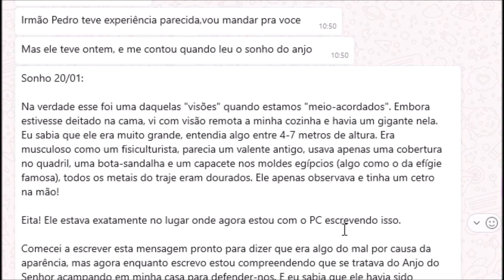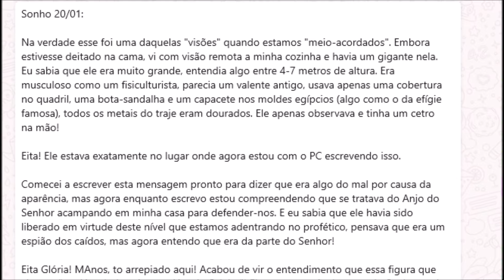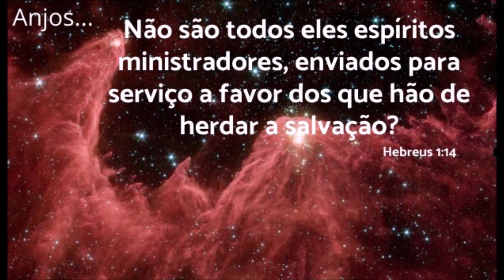VISÃO : EM TEMPOS DIFÍCEIS, DEUS TRARÁ REFORÇO PARA TE GUARDAR !!!! LINDA EXPERIÊNCIA !!!